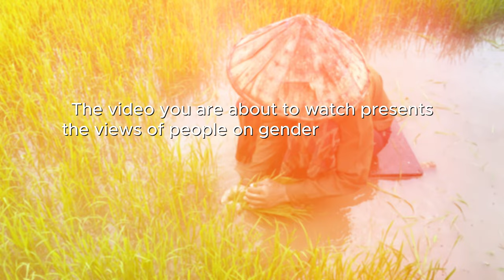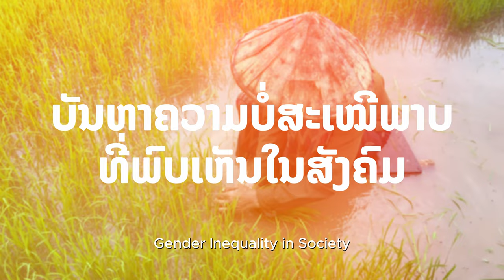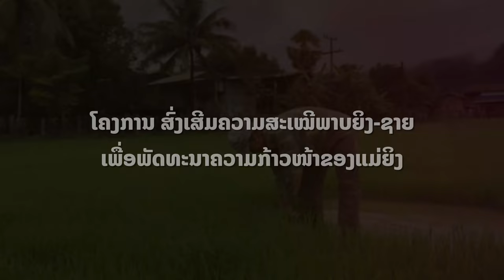Voices from Khammuan Province: Perspectives on Gender Equality and Empowerment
Had a meaningful conversation with our project's target group in Khammuan Province 🌍. We discussed their perspectives on gender equality 👩⚖️🧑, the challenges they face 🛑, and their vision for a more equitable future 🌱.
Let's listen to their voices and work together to create a better world 🗣️🌍🤝
Gender Equality for the Development of Women's Progress (GEVEE) initiative